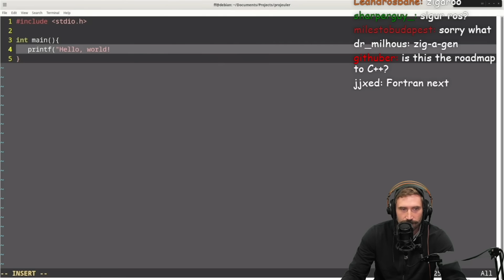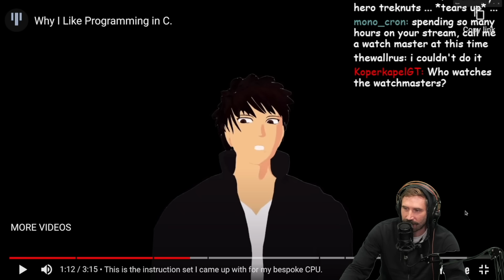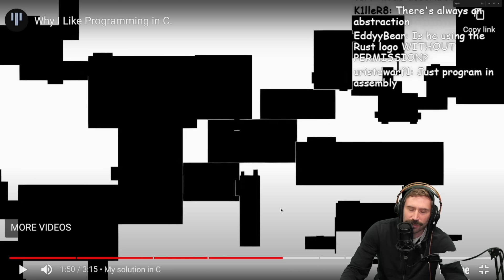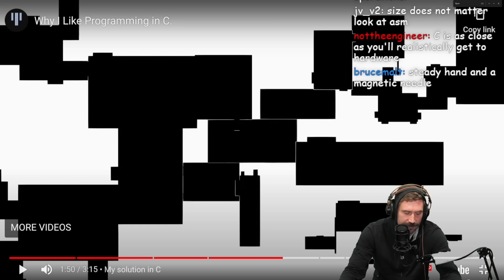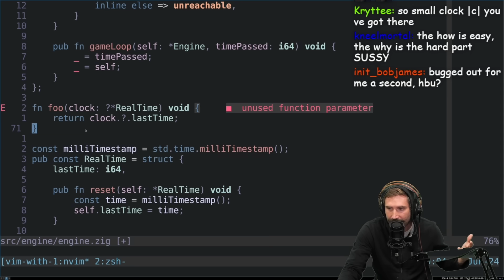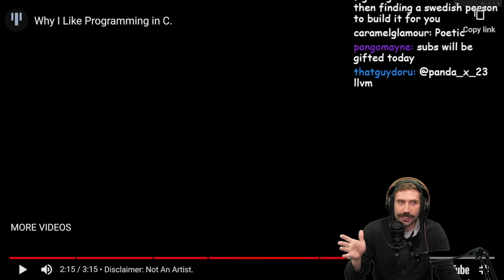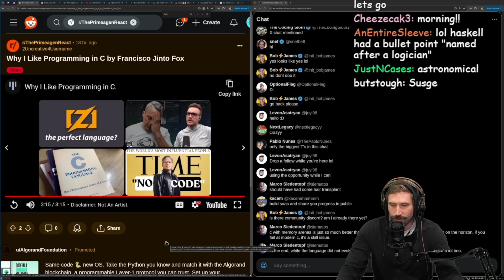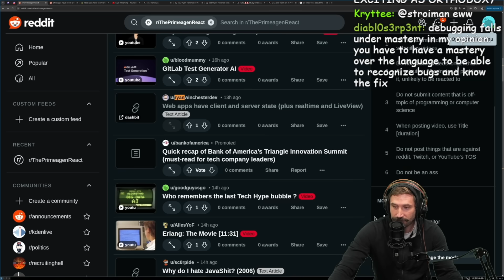Why I Use C | Prime Reacts